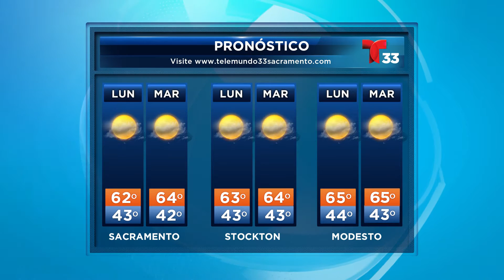NOTICIAS 33 POR LA MAÑANA 03/28/16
Un grupo de investigadores de la UC Davis ha encontrado una manera de utilizar las células madres humanas para proporcionar una proteína cerebral necesaria en pacientes con Huntington. Además, continuan las temperatuiras templadas en Sacramento, Stockton y Modesto con altas en los 60's y bajas en los 40's. Yesenia Ramírez nos amplía.